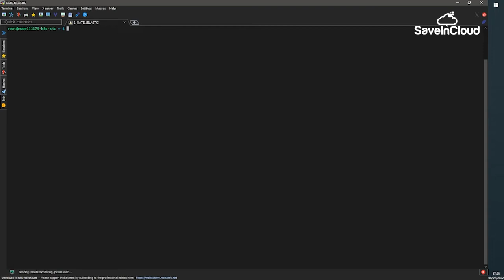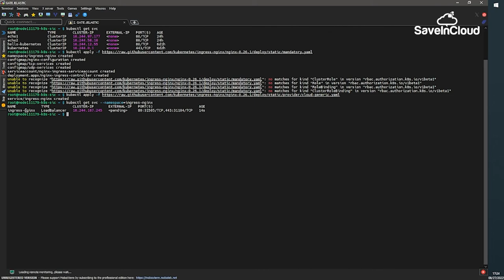Como funciona o 'Ingress Kubernetes' e como implementar | SaveinCloud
Sabia que a SaveinCloud está no mercado de Soluções Cloud há mais de 20 anos, possuindo mais de 350 aplicações, mais de 8000 ambientes em produção e mais de 1800 clientes satisfeitos? ✅

Venha você também para a SaveinCloud. Conheça o Cloud Kubernetes da SaveinCloud.